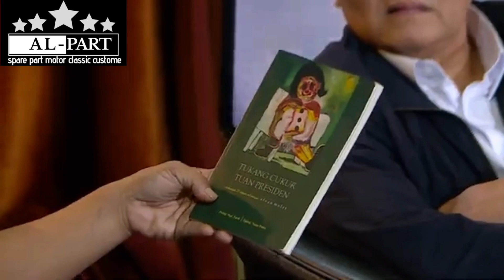Afnan Malay🔴Jokowi lebih buruk dari orde baru